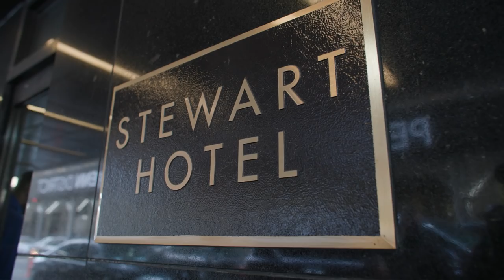Edgar Berlanga & Xander Zayas Arrive In NYC, Zayas Visits Hugo Boss | REAL TIME EP. 2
On this episode of TopRankRealTime EdgarBerlanga and XanderZayas arrive in New York City, plus Xander visits Hugo Boss to get some gear for the pre fight press conference.

Super middleweight contender Edgar "The Chosen One" Berlanga went the distance twice last year following 16 first-round stoppages to begin his pro career. After surgery to repair a torn biceps suffered last October against Marcelo Esteban Coceres, Berlanga (18-0, 16 KOs) will make his 2022 debut Saturday, March 19 in a 10-rounder against Steve Rolls (21-1, 12 KOs) at Hulu Theater at Madison Square Garden.

The Brooklyn-born Berlanga is ready to begin a new knockout streak against Rolls, a Canadian veteran who has a pair of knockout wins since a 2019 TKO defeat to Gennadiy Golovkin.

The Night of Young Stars — BerlangaRolls and Xander Zayas-Quincy LaVallais — will be broadcast live on ESPN & ESPN Deportes (simulcast on ESPN+) at 10 p.m. ET/7 p.m. PT.